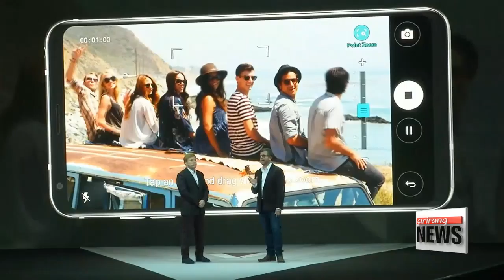LG Electronics unveils its new, high-end V30 smartphone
LG전자, 프리미엄 스마트폰의 진화 'LG V30' 공개
  LG Electronics has unveiled its latest flagship smartphone, the V30... hot on the heels of rival Samsung's showcase... of the Galaxy Note 8.
Competition between the Korean tech titans is white hot... not only in smartphones, but also in OLED TVs... with Samsung also revealing, a new line-up of HD sets... to challenge LG's throne.
Yu Joonhee reports.

  Not to be outdone by Samsung,... LG Electronics revealed its latest and most advanced flagship phone on Thursday, at the 2017 IFA trade show in Berlin.
Tech experts are raving about the new, V30 handset... following their first look at the device... praising LG for designing a powerful, no-nonsense product.
  LG has taken a back-to-basics approach with its newest smartphone... after coming under frequent criticism of relying too much... on "gimmicky" and non-practical features.
Although seemingly overshadowed by the unveiling... of Samsung's Galaxy Note 8 earlier this month,... LG appears ready to go head-to-head... with its bigger rival in the high-end smartphone market.

(English)
   "No other smartphone introduced this year will offer the kind of technology and capabilities of the V30".

  The V30 sports a huge, 6-inch quad HD screen and a dual camera... as well as powerful audio features, that is seen as a clear competitive advantage over its rivals.
It is also water and dust-resistant,... features voice and facial recognition technology and a fingerprint sensor.
  While LG looks to challenge the Galaxy Note 8,... its rival Samsung has thrown down the gauntlet in the OLED television market,... where LG currently sits on top of the pile.
Samsung exhibited its new, premium line of QLED sets at the IFA,... expanding its range to 14 different models, between 49-inches to 88-inches in size.
  Adding fuel to the competition, Apple has sent out invitations... for a major event on September 12th... where it's expected to reveal, the long-awaited iPhone 8.
The annual event... will be held at Apple's new headquarters in California... where the company is also likely... to unveil its latest Apple Watch and Apple TV products.
  With new, high-end smartphones being released... by Apple, Samsung and LG... just days apart this month,... another showdown is looming in the market, that could make or break their fortunes... for the rest of the year.
Yu Joonhee, Arirang News.